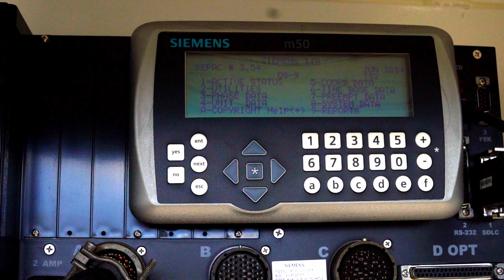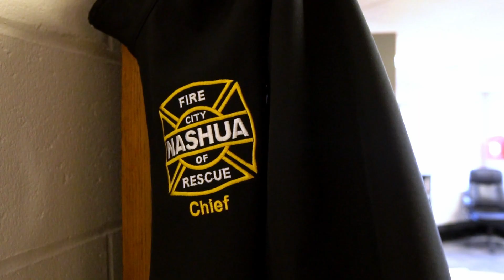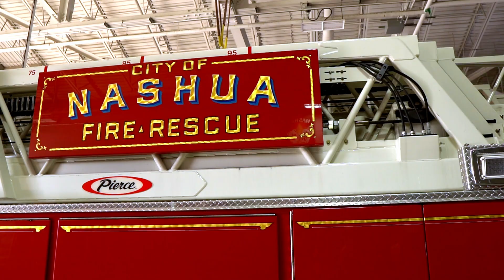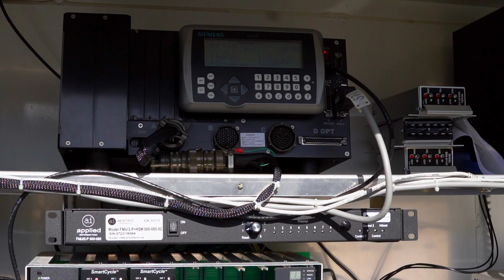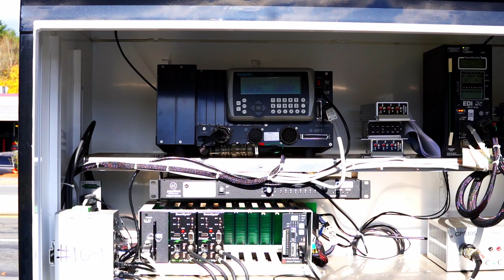Why the City of Nashua Switched from Line of Sight Preemption to Glance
For many years, the City of Nashua, New Hampshire, relied on an unreliable Line-of-Sight Emergency Vehicle Preemption system. This system frequently malfunctioned due to visual barriers like trees or buildings that obstructed the line of sight, preventing traffic lights from changing to green when necessary. Recently, the City upgraded to Applied Information's Glance Platform, which features GPS-Based emergency vehicle preemption. This dual system of cellular and radio ensures that first responders can depend on traffic signal priority when answering calls.

To learn more about the Glance Platform, visit appinfoinc.com.

syncid: MB01A9HQDZS91C0